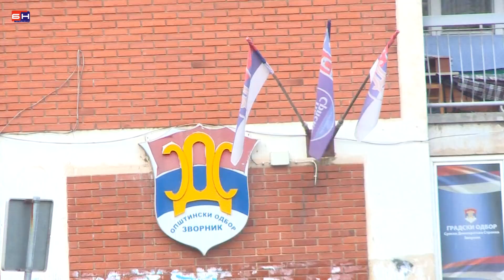Zvornik-Prijetnje nekadasnjem aktivisti SDS